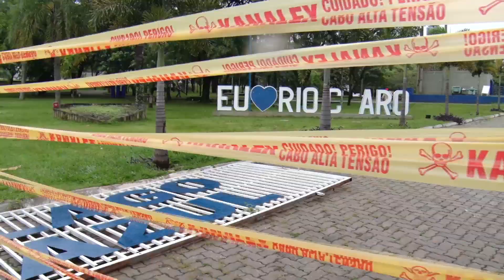Equipes da prefeitura começam a recuperar parque após chuvas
Secretarias trabalhavam para bombear a água de dentro do teatro do Centro Cultural e também para limpeza do Lago Azul.